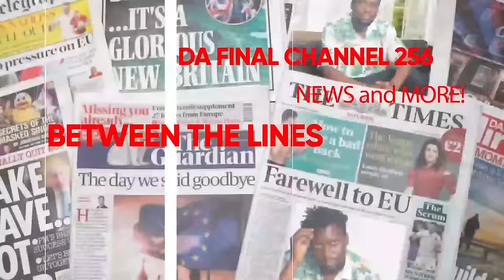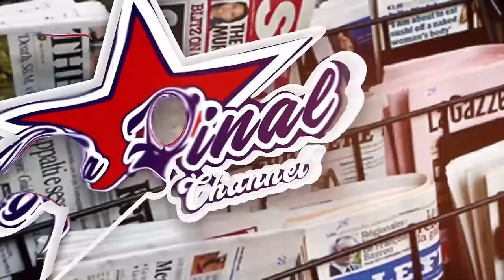EBY'OKUFA KWA OSCAR BIWANVUYE, PATROL YAMUTWALA, ABAALIWO BANYONYOLA ENFA YE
TRENDING STORY